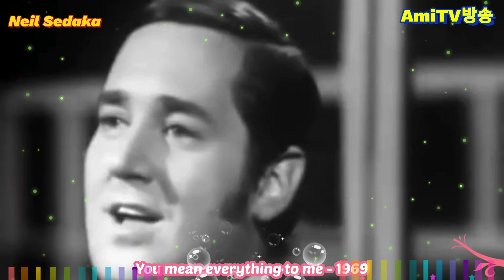mean everything to me#닐세다카,Neil sedaka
당신은나의모든것